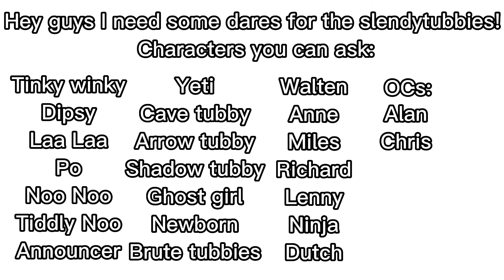I need dares for slendytubbies! (CLOSED)